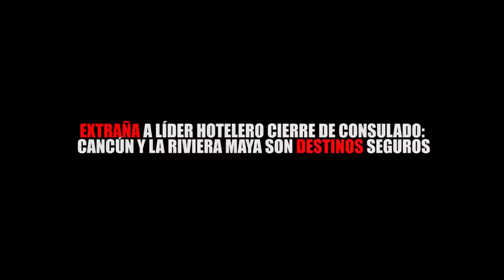EXTRAÑA A LÍDER HOTELERO CIERRE DE CONSULADO CANCÚN Y LA RIVIERA MAYA SON DESTINOS SEGUROS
Entérate de las noticias “EN CORTO”… EXTRAÑA A LÍDER HOTELERO CIERRE DE CONSULADO CANCÚN Y LA RIVIERA MAYA SON DESTINOS SEGUROS…